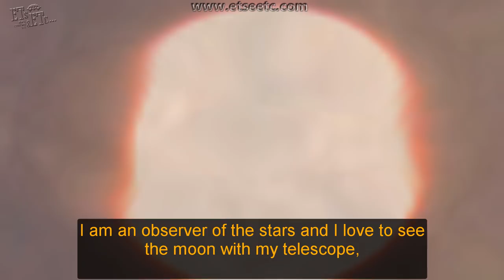Astrônomo Amador Grava OVNIs Saindo da Lua ??? 03-11-17